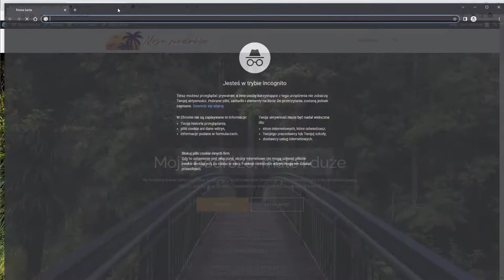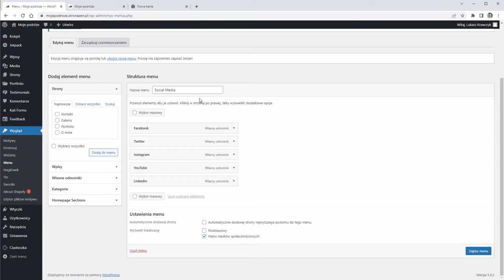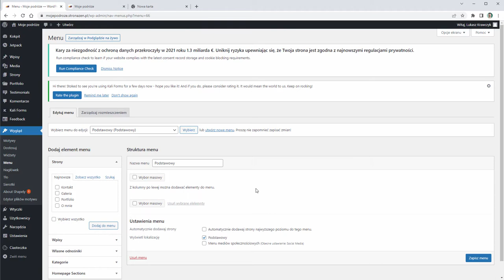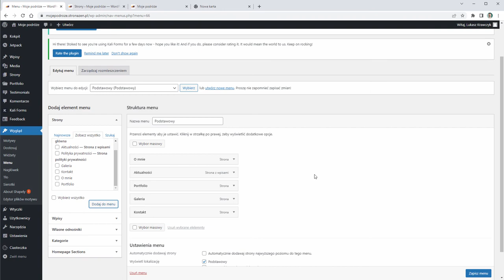Tworzenie i zarządzanie menu w Wordpress | Wordpress menu creation and management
Kto potrafi tworzyć strony internetowe, ma w ręku niezwykle cenny i przydatny fach!

Dołącz do tego grona!

Żądny wiedzy?